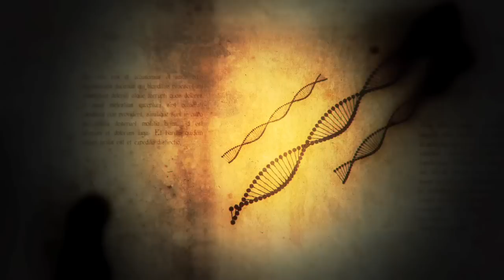L'ombre d'un doute: le mystère Louis XVII - Speakerine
Jérôme Niel vous présente sa sélection de programmes TV à ne pas manquer, tous les soirs dans le Grand Journal à partir de 19h05 !

Avec :
Jérôme Niel

Auteurs :
Axel Maliverney
Ben Lacaze
Grégoire Dey
Jérôme Niel

Réalisateur : Axel Maliverney

© STUDIO BAGEL PRODUCTIONS - CANAL+